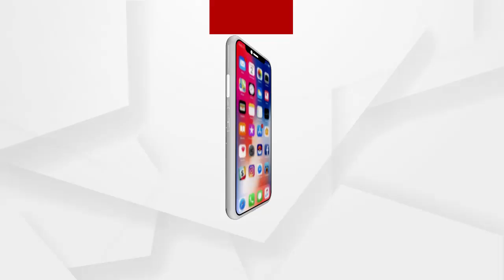BIG BREAKING : ବଢୁଛି ସଂକ୍ରମଣ...